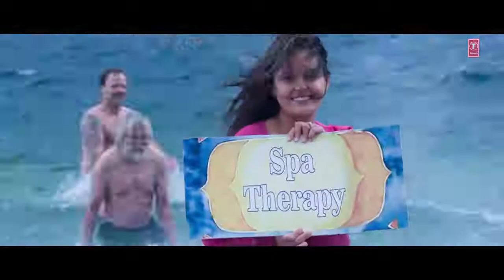Hua Hain Aaj Pehli Baar FULL VIDEO SANAM RE Pulkit Samrat, Urvashi Rautela Divya Khosla Kumar